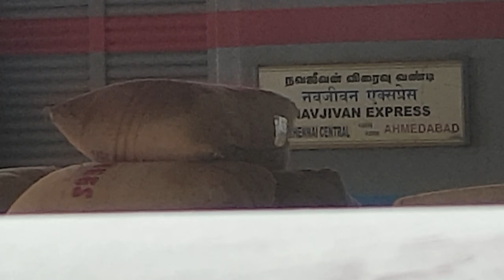Bhusawal junction arrival & departure || 02811 LTT-Hatia festive special exp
02811 ltt-hatia festive special exp arriving and departing with wap 5 parallelly at bhusawal junction. also bhusawal b cabin and loco shed capture...headphone is recommended...